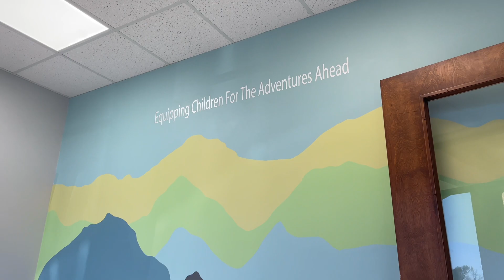A Week In The Life of a Toddler Mom | My Thoughts On Speech Therapy | Dental Assisting Student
Age: 24
📸 : iPhone 12 or iPhone 11 Pro